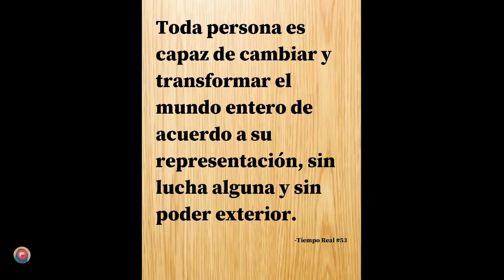Fuego en la Biblioteca de Alejandría (¿Extraterrestres?) (206)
Cuando Alejandro el Grande se dispuso a conquistar el mundo conocido, creó ciudades a la luz de sus conquistas. La más conocida de ellas es Alejandría, aunque encontró alrededor de 17 ciudades diferentes que llevan el nombre.

Por favor, compartan y... a pensar bonito,

Gracias.